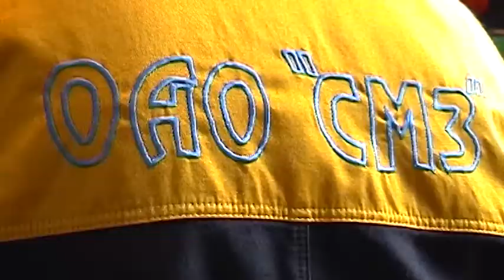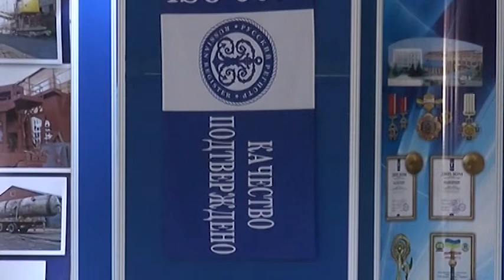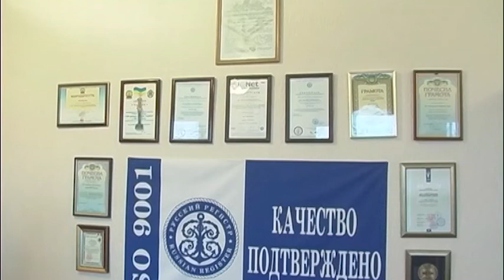Чи може український товар ефективно продаватися на європейському ринку?